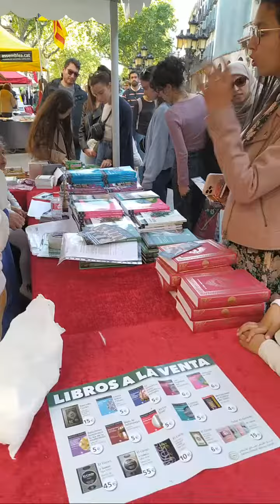Momento destacado de Dawah en Barcelona (Rambla) ♥️ 23-04-2023 (0:00 - 2:05)